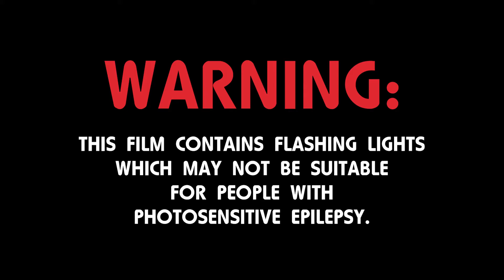Classic arcade machines coming to GamesMania - Teenage Mutant Hero Turtles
Be a hero in a half-shell (singing optional)

A side-scrolling beat-'em-up released by Konami in 1989. Up to four players each choose to play as one of the four Teenage Mutant Hero Turtles: Leonardo, Michelangelo, Donatello, and Raphael.

Teenage Mutant Hero Turtles is one of 16 classic arcade games coming to GamesMania this summer.

Filmed at Arcade Club - coming to GamesMania 27 June - 16 July at Glasgow Science Centre.